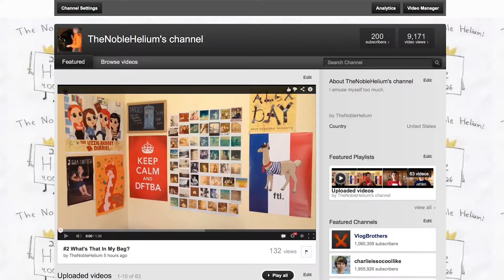#3 Something Magical. Also Puzzles.